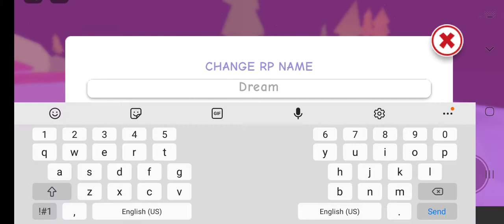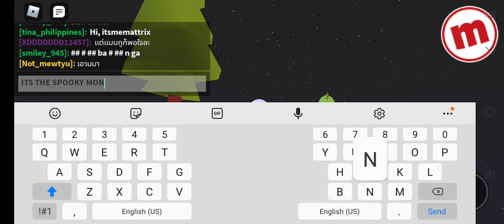I Played Meepcity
meepycity